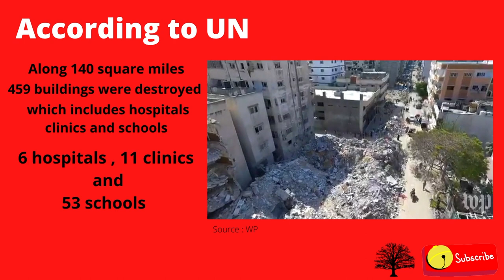Dr Gabor Mate making a profound statement on Israel. MUST WATCH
According to independent human rights entities , the rebuilding of Gaza Strip will take years. The clip shows the inhumane bombings of the Israeli forces on civilians , hospitals, schools killing children women and destroying infrastructure. Israeli operation which is called the 'mowing the lawn' in the name of self-defence targeting innocent civilians has been vehemently condemned by the international community..yet it continues to provoke and harm and expand illegal settlements..